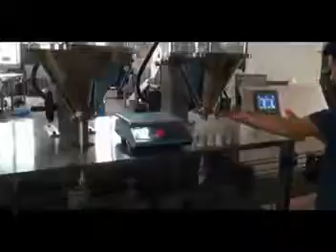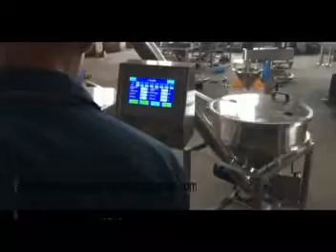500 g Powder Packing Machine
500 g Powder Packing Machine,